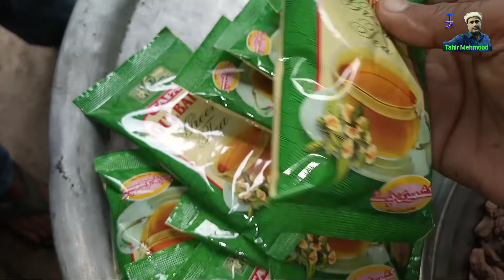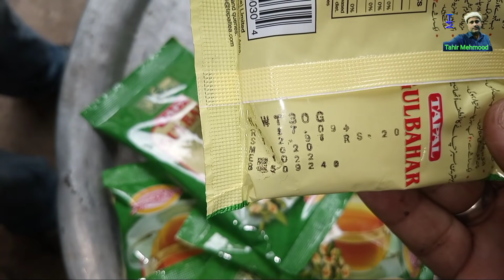Kashmeeri Chai Pink Tea Recipe - کشمیری چاۓ || Shadiyoon Wali Kashmeeri Chai by Tahir Mehmood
hello guys please note 1 ltr easy recipe for home kitchen.

water. half ltr

green tea(kashmeeri chai) 1 sochet@30g

star anies(phool badyan) .2

cinnamon stick(darcheeni). 2

Green cardamom(sabz elaichi)...3

black cardamom(kali elaichi) 2

baking powder(metha soda) 1 pinch(chutki)

salt 1 tea spn

All these Ingredients Cook for half an hour and Cool down on normal temperature After

milk 750ml

baking powder 1 pinch(chutki)

Add green tea mixture when the milk boils.

suger... as per requairment

Add rooh afza for good color 4to5 tbl spn

add Brake to 1 stick of cinnamon stick
and bring to boil. and off your stove.
Drink yourself And serve your beloved family And Remember us in your prayers

Best.
Tahir Mehmood.